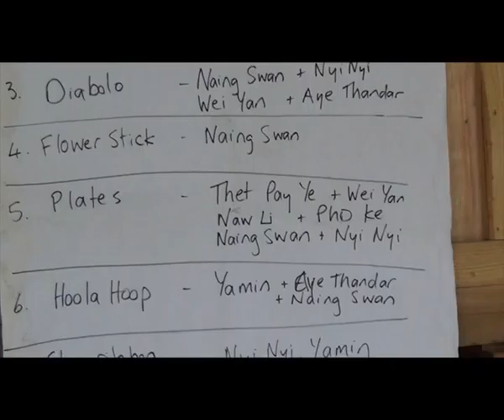Adaptive Circus Training highlights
Serious Fun Yangon invited a specialist in teaching adaptive circus, Thomas Hinz from Circability in New Zealand, to Myanmar in May 2015 to lead a training of trainers course for people from 4  disabled organisations. The participants organised a show as part of the training and loved it so much they decided to form their own performance troupe, circus4all.